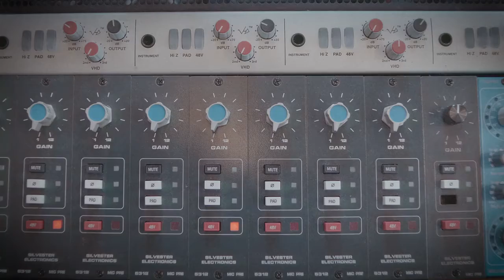Christine van Stralen, de musical TEASER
29 november in Theater Ins Blau